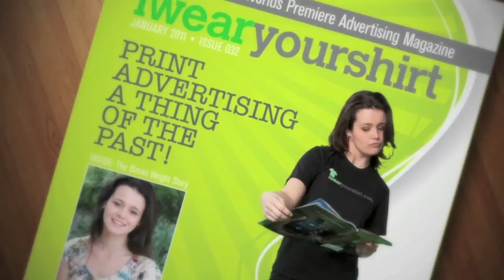Sun Protection for Any Age with UVSkins.com!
May is Skin Cancer Awareness Month and UV Skinz is making it really easy to stay protected from the sun! UV Skinz fashion forward UV protective sunwear is a stylish, environmentally-kind, slip-into-them-and-go alternative to greasy sunscreen. UV Skinz UPF 50+ sun protective clothing blocks out over 98% of the sun's harmful rays, protecting you from sunburn, premature aging and skin cancer. Sunscreen can be messy, is often used incorrectly and can irritate sensitive skin. Our shirts, shorts, jackets and wraps will give you the carefree confidence to live and play sun safe in our Skinz!